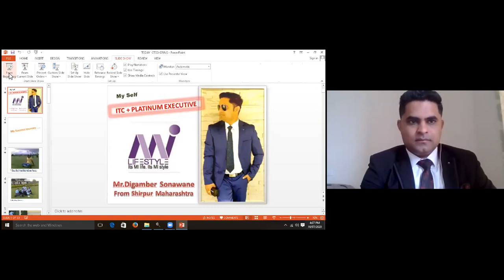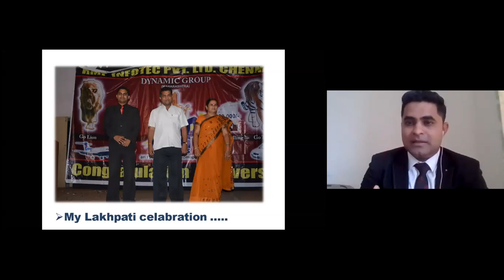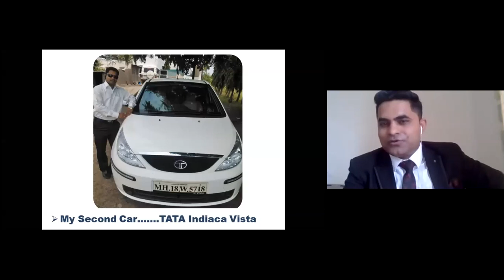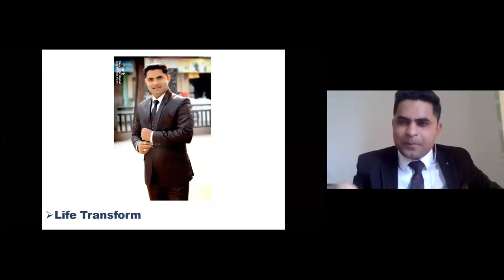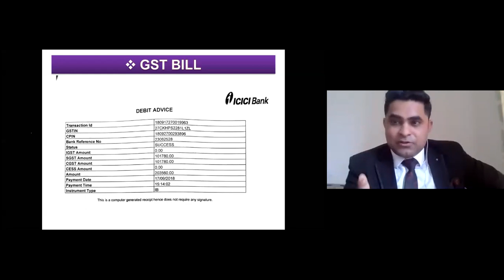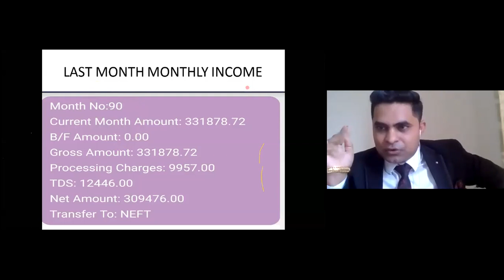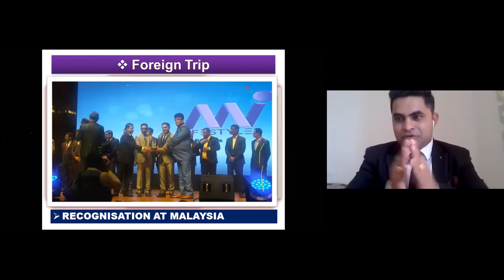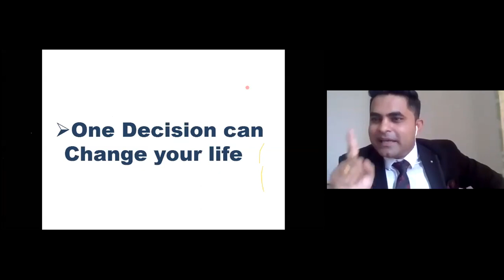Mi V Digi GTS | Special Sharing by ITC & PLATINUM Digamber Sonawane Sir